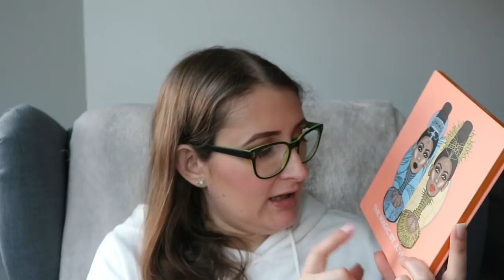Favoritos de maquilhagem do ano de 2017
Olá!

No video de hoje venho mostrar-vos quais foram os meu produtos favoritos de maquilhagem do ano de 2017.
Espero que gostem, que se divirtam a ver e qualquer coisa deixem ai em baixo que eu respondo assim que possa.

Bjs*